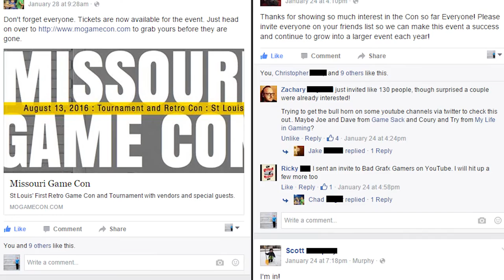MISSOURI GAME CON Trailer (2016)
St. Louis' first Video Game Tournament and Retro Game Convention happened on August 13, 2016!

SEE THE CONVENTION VIDEO HERE!

This was a one-day event with vendors, special guests, high score competitions, and tournaments! Come for the games and maybe leave as a Missouri Video Game Champion!

Free Tournaments and High Score Competitions included:
NINTENDO WORLD CHAMPIONSHIPS 1990
NINTENDO CAMPUS CHALLENGE 1991
DONKEY KONG COUNTRY COMPETITION CART
BLOCKBUSTER WORLD CHAMPIONSHIPS II
SUPER SMASH BROS.
and more!

Venue:
Elks Lodge 2635
6330 Heege Rd
Affton, MO 63123

St. Louis Retro Gamers

↓↓↓ For more CROSS CHOP fun... ↓↓↓

The Collecting Saga!

"Do You Want Some Spaghetti?" by xBOBx